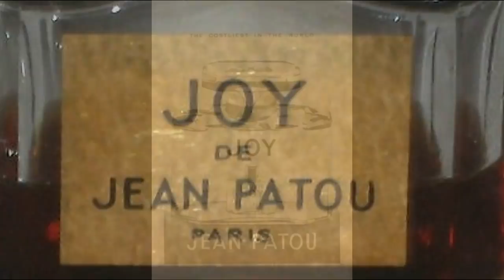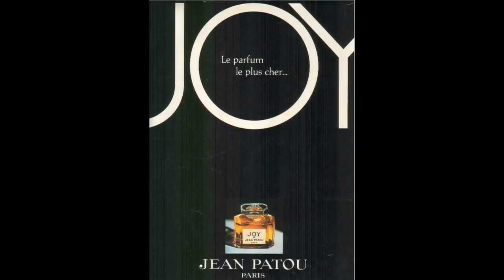MARÍA FÉLIX VLOGS # 50 "EL PERFUME FAVORITO DE LA DOÑA"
El perfume favorito y que usó durante gran parte de su vida María Félix es Joy de Jean Patou.
Para conseguir 30 ml esta preciada fragancia se necesitan 10.600 flores de jazmín y 28 docenas de rosas. Jean Patou, segundo consumidor mundial de jazmín natural, posee sus propios campos de flores en Grasse. El frasco está diseñado por Louis Süe, inspirado en una pitillera de jade antigua, basado en el concepto de cantidad de oro. Es de cristal Baccarat, tallado y pulido a mano, decorado de oro fino y con doble cocción. Para terminar, se rellena a mano y se sella.Por este motivo Joy cuesta nada más ni menos que 957 euros y se vende, desde su creación, acompañado del slogan " Joy, el perfume más caro del mundo".